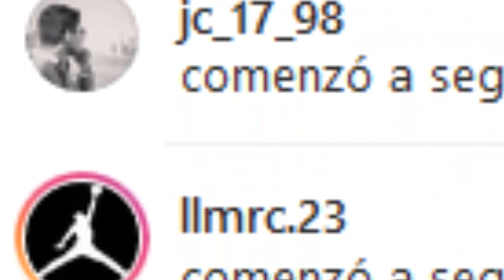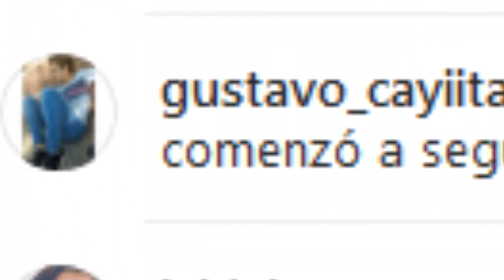Cosas que NO tienen sentido en Gta San Andreas #6 !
Muy buenas a todos, yo soy ZeeMods y hoy les traigo un nuevo
video de "Cosas que NO tienen sentido en Gta San Andreas #6 !"